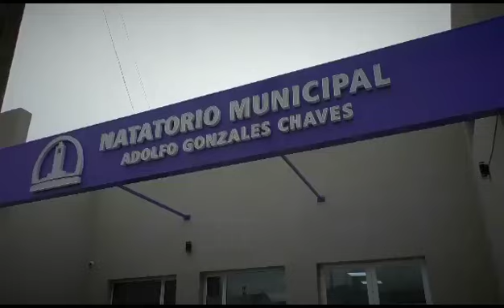Victoria Iribarne ESTAMOS FELICES DE RECIBIR A TANTOS VECINOS Y VECINAS